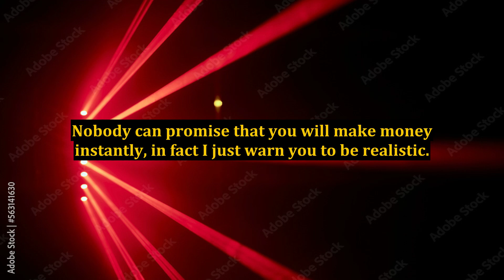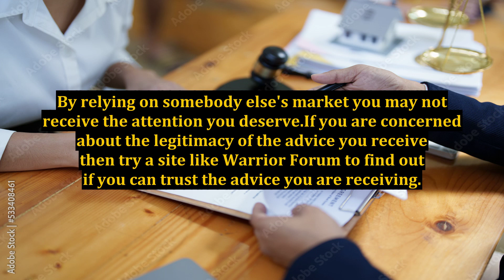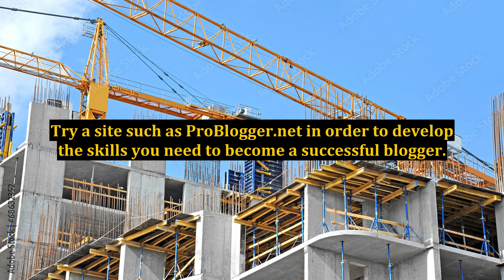Essential Advice for Online Marketers